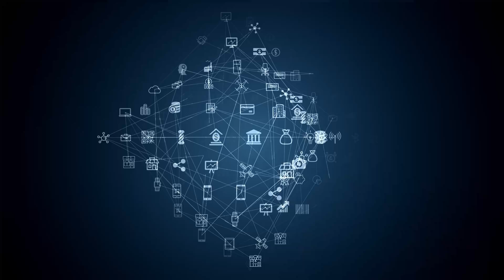Erste Schritte mit DaVinci Resolve 01 Intro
Wir haben vorher OpenShot verwendet. Ich würde mich sehr über ein Feedback freuen. Wer Tipps zu DaVinci hat kann Sie sehr gerne in den comments hinterlassen. Wir freuen uns auch auf Besuch im Discord.